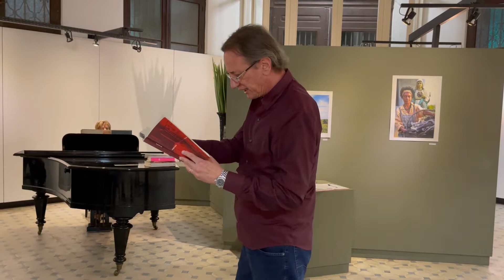Recital Mauro Ulrich, Universo Impermanente, Santa Cruz Filarmonia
A poetisa Daniela Gruendling, lançou seu livro Universo Impermanente. Já na Casa das Artes Regina Simonis, o jornalista e poeta, Mauro Ulrich, apresentou Um Recital de Bandeira para Chacal: meus poemas favoritos.
E o maestro da Santa Cruz Filarmonia tem um recado para todos! Confira!